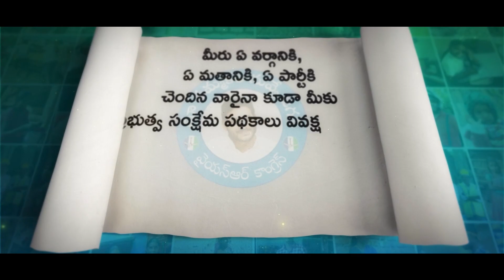జగనన్నే మా భవిష్యత్తు కార్యక్రమంలో జగన్ పై ప్రశంసల కురిపించిన ప్రజలు | Jagananne Maa Bhavishyathu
అన్ని విధాలా అందరికి సంక్షేమ పథకాలు అందిస్తున్న నాయకుడు జగనన్న |
జగనన్న మా భవిష్యత్తు. జగనన్న ప్రభుత్వానికి మద్దతుగా నిలిచేందుకు ఈ క్రింది నెంబర్‌కి  మిస్డ్ కాల్ ఇవ్వండి - 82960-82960.